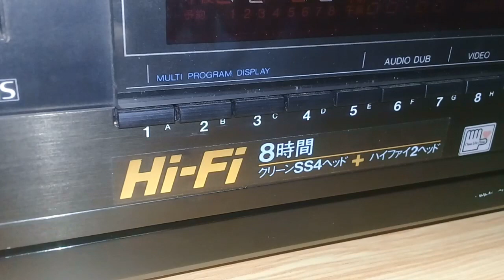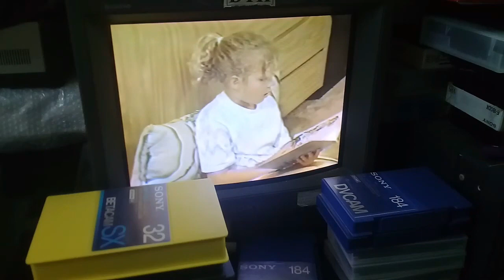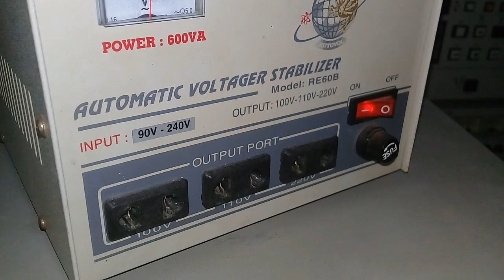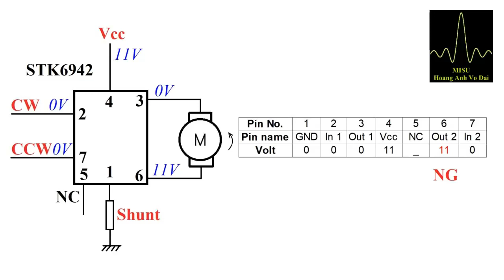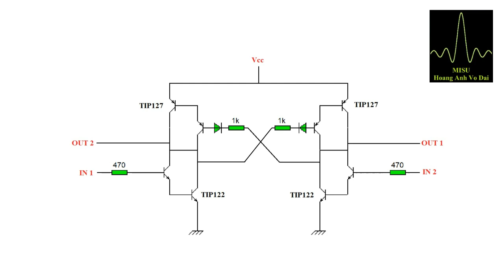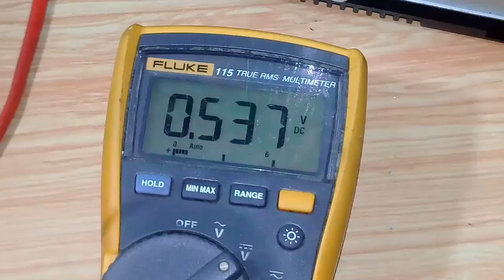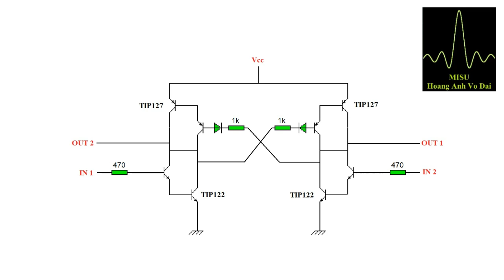Sharp VC-300FB repair - IC HACK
Sharp VC-300FB reel motor problem repair - H Bridge power driver IC HACK
Sửa đầu Video VHS Sharp VC-300FB